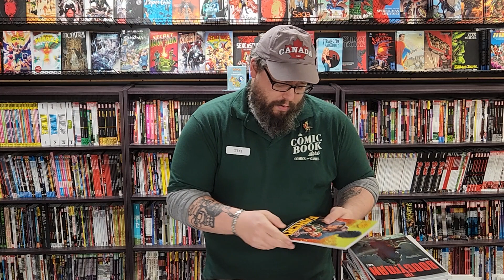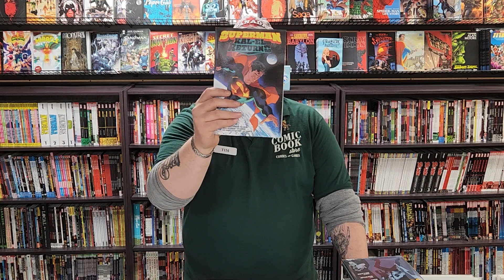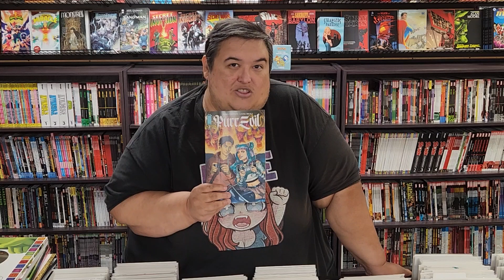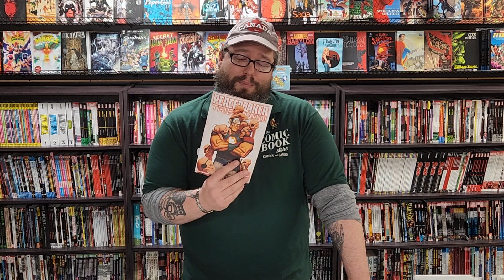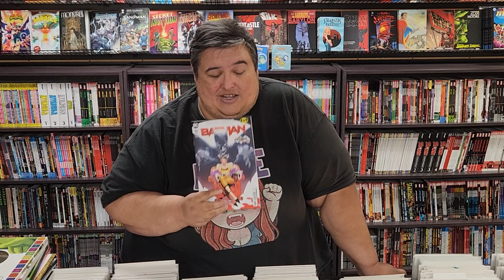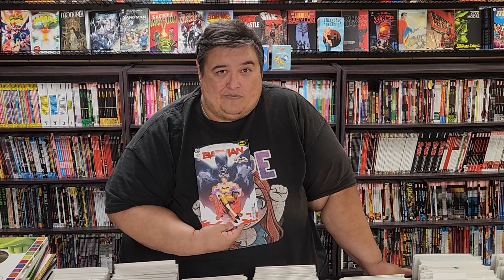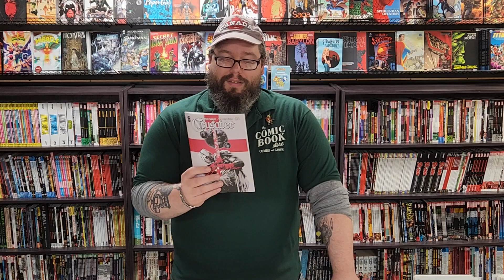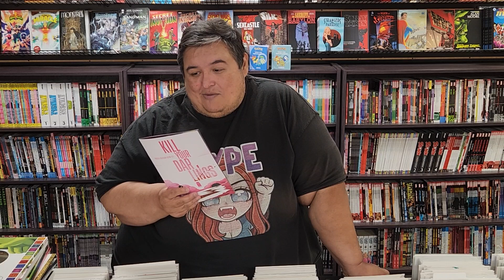New Comic Book Day Reviews 9/6/23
Must be New Comic Book Day!
Here are this week's reviews and more!

NEW T-SHIRT DESIGNS and more!!